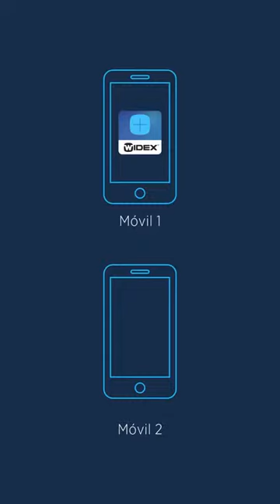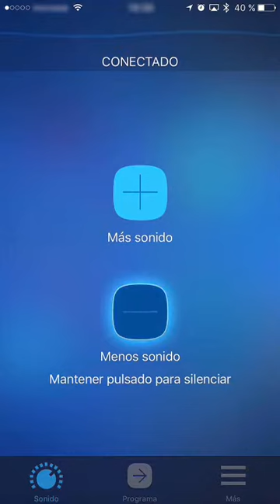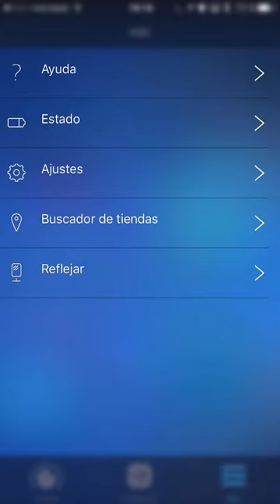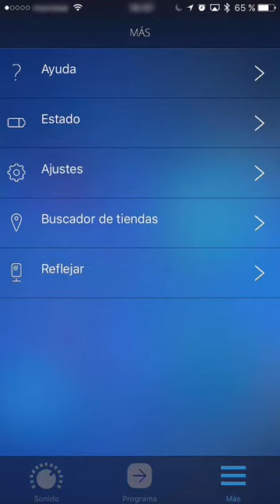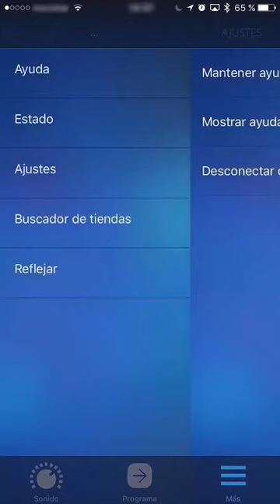La app Com-DEX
Bienvenido a este tutorial sobre la aplicación COM-DEX de Widex, que le permite controlar los audífonos Widex con auténtica flexibilidad y estilo.